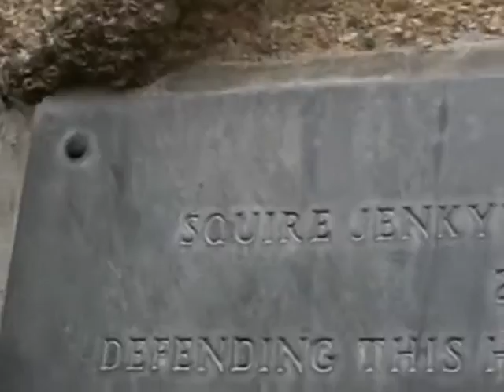the port of mouse hole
a walk round the smallest fishing port